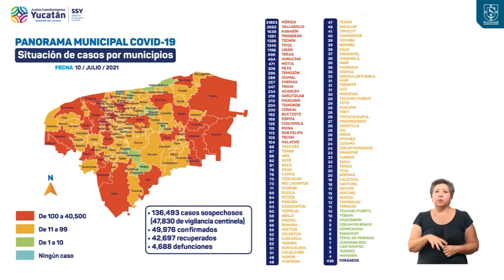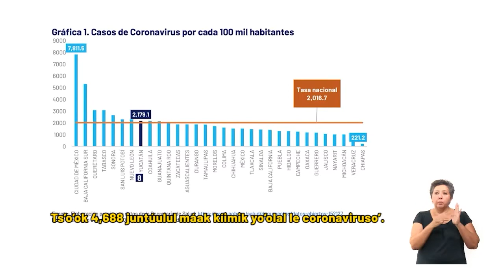Informe diario del COVID-19 10/07/21 | TELE Yucatán